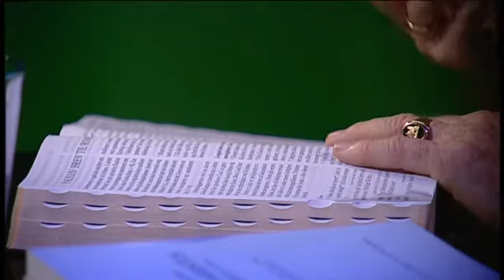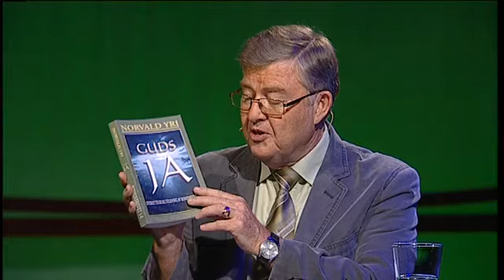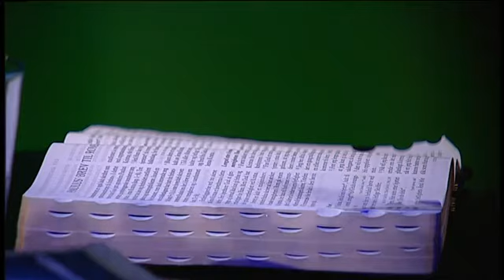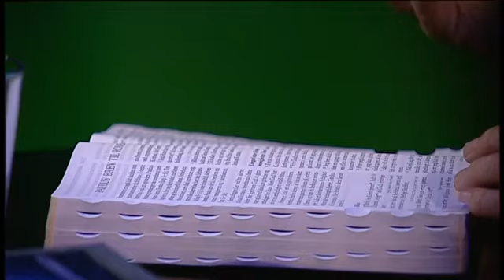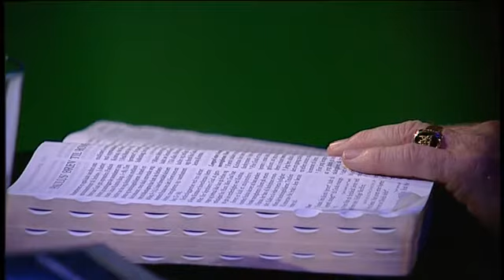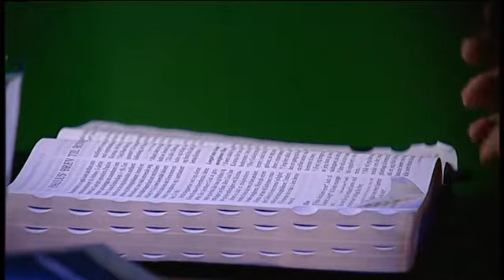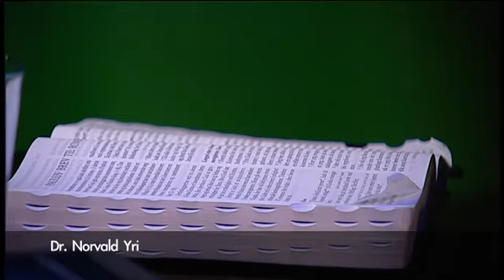Romerbrevet med Dr. Norvald Yri. Episode 3